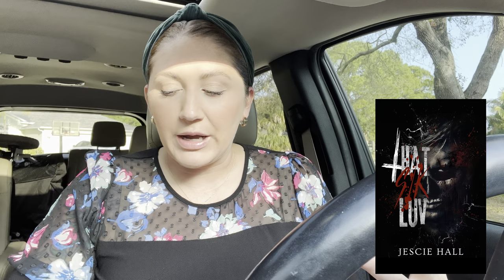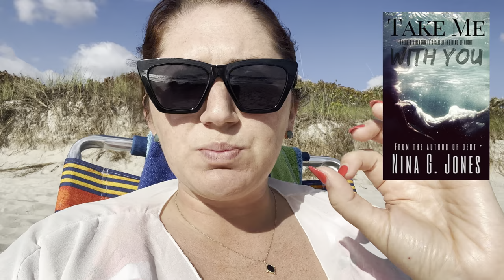Dark & Forbidden Reading Vlog // can I handle these books?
I had so much fun wjth this vlog! Make sure you watch Sams video!
xo, Cheyenne

Books Listed📚:
Sabatoge by Shantel Tessier
That Sik Luv by Jescie Hall
Take Me With You by Nina G. Jones

✨Amazon Wishlist:
✨ Amazon Storefront:

HAPPY READING & thank you for being here 🖤